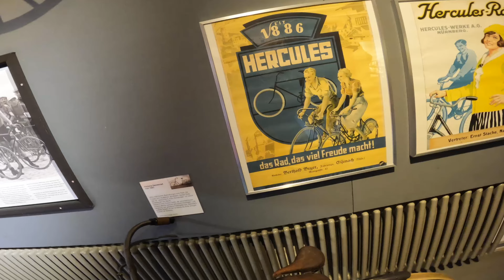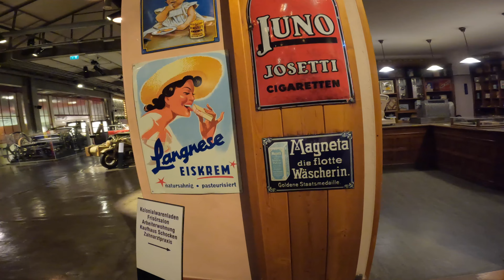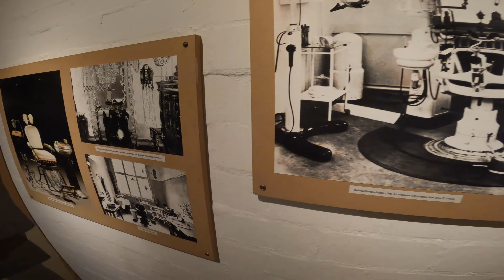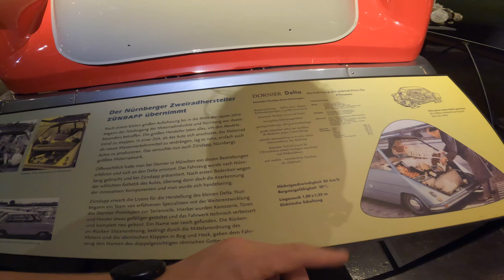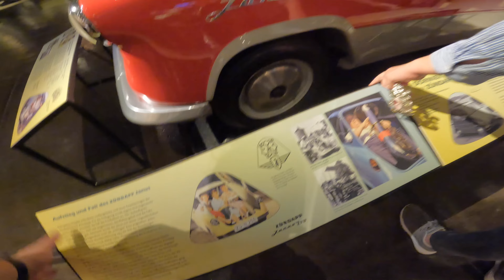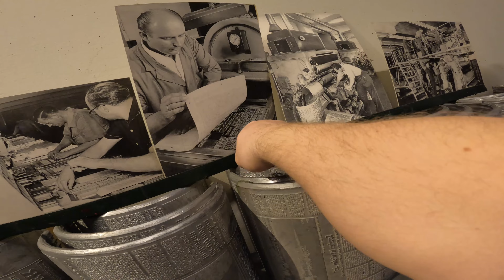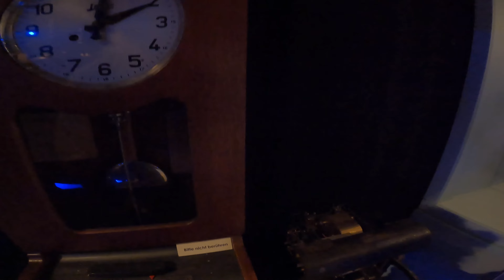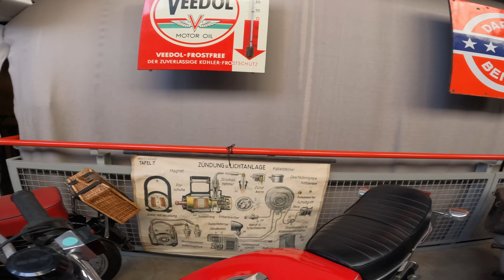Museum Industriekultur 4k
Музей промышленной культуры
Музей промышленности показывает историю индустриализации на примере Нюрнберга с 1800 года по сегодняшний день. На бывшей винтовой фабрике 1920-х годов работа и повседневная жизнь прошлого возвращаются к жизни: от парового двигателя до рабочей квартиры и говорящей кухни - экспонаты становятся актерами, а посетители становятся исследователями. Молодым и старым также разрешается самим протягивать руку помощи на некоторых демонстрациях. В коллекции мотоциклов прекрасное время Нюрнберга оживает как место производства двух колес

 просмотр этого видео +1 к ловкости 😄
Тем кто хочет нас поддержать и не оставаться в стороне ! ссылка ниже =)

Самый удобный интернет банк в Германии !

Наш канал в
Telegramm
Канал в фейсбоок
! Помощь каналу !
Каналы по интересам :
GAMES
Развлекательный канал гамимся в занятное старьё разбираем новинки
AVTO
Канал где мы объедением все наши телодвижения касаемо авто
ремонт авто цены и многое другое !